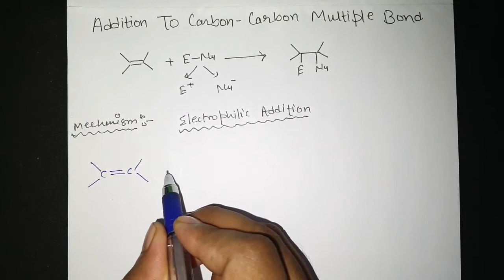Addition to Carbon-Carbon Multiple Bond | Introduction | Types of Addition mechanism | by pankaj sir